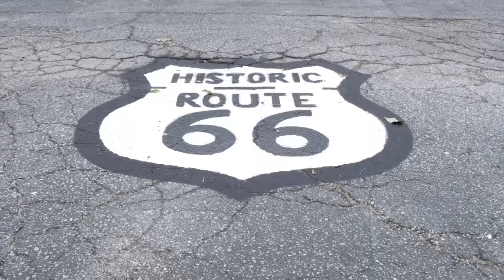IL Lottery Evening 01/08/2017